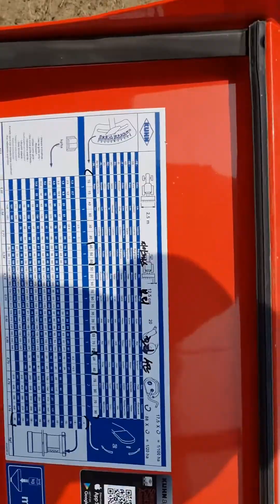트리티케일 파종해봅니다. 20221102 095704